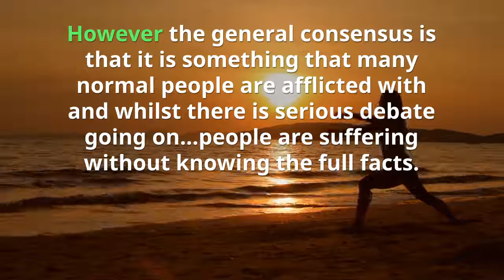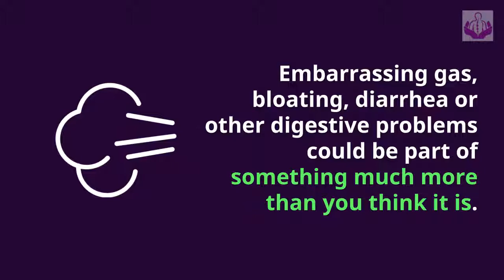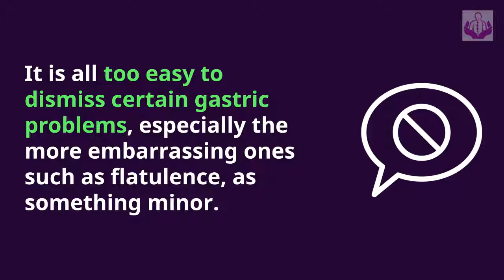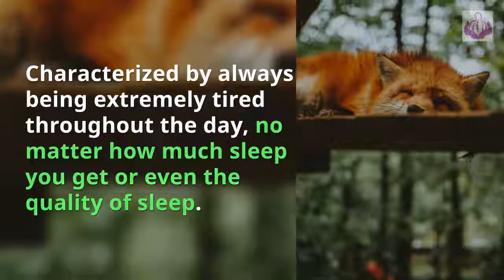what is leaky gut syndrome?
What is Leaky Gut Syndrome? Is it even real? What are the symptoms?

Our video will give you a breif overview of what this stomach issue actually is and if you want to find out more, including some amazing leaky gut breakfast ideas, click on the link to go to our full article to read a whole lot more!